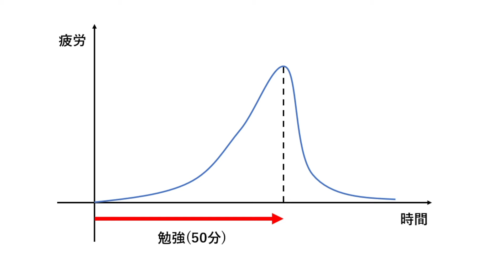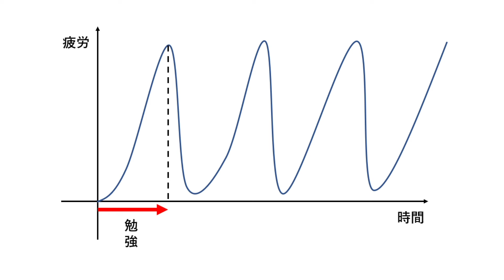早稲田首席の勉強法【10分休憩勉強法】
この方法を使うと、勉強だけでなく様々な作業を心理的な負担なく進めることが出来ます。是非試してみてください。

◆企画立案コーナー(実際に採用されるかもよ！)

魔王魂

◆問い合わせ
【自己紹介】
こんにちは！生粋のUUUM系YouTuberのブレイクスルー佐々木です！
主に、理系から下ネタまで幅広いジャンルの動画をあげています。たまにド下ネタ動画を投稿して、UUUMに冷や汗をかかせることがあります。
基本週3~4日投稿になってしまうのですが、その分、動画1本1本のクオリティには非常にこだわっております。
くだらな過ぎる発言や発想力に定評がある理系大学生。